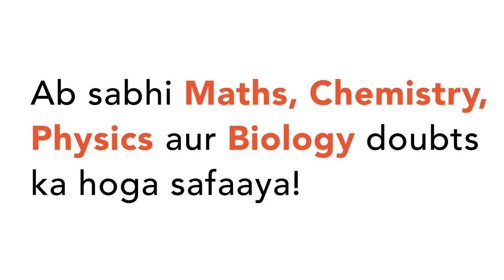Name the principal ore of aluminium. Explain the significance of leachi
Name the principal ore of aluminium. Explain the significance of leaching in the extraction of aluminium.